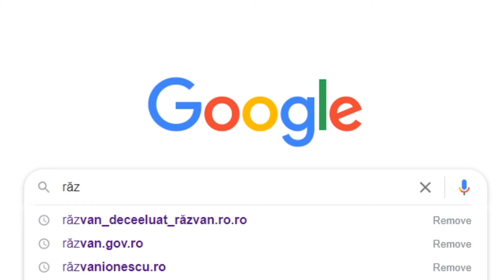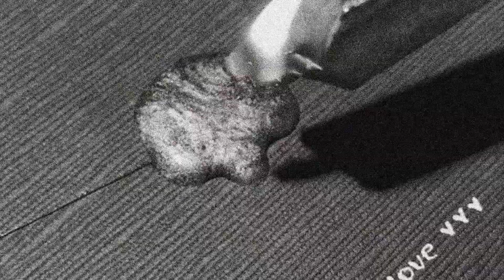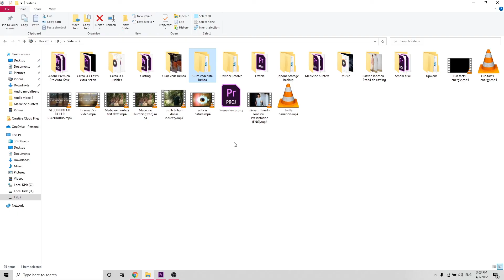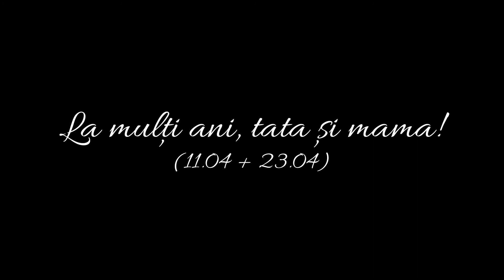Cum văd eu lumea?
As spune ca nu e genul de videoclip pe care il fac de obicei, dar ce inseamna “de obicei” cand n-am mai scos unul de un an.

Cast:
Eu - Eu
Tata - Tatal meu
Mama - Mama mea
Alexandra mica - matusa mea
Radu Lubinschy - fiul lui Vlad Lubinschy
Cristi - Ilco
Codrin Vinereanu - Codrin Vinereanu
Tudor Dumitras - Tudor Dumitras
Tudor Seal - Tudor Foca
Ada Ardeleanu - Ada Ardeleanu
Alexia mica - Alexia
Ges - Andrei Georgescu